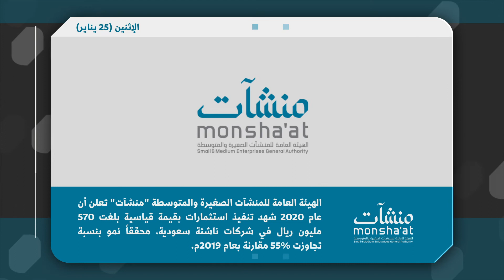منشآتنا_في_شهر يناير